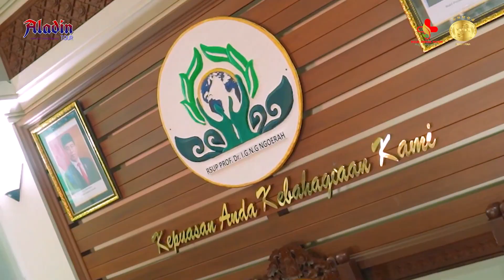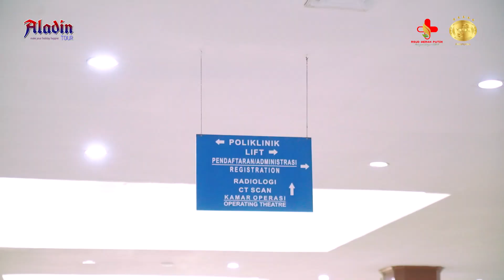Kaji Tiru l RSUD Merah Putih Magelang ke RSUP Prof IGN G Ngoerah, Denpasar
Kaji Tiru | RSUD MP ke RSUP Sanglah Denpasar, Bali

“Bali is more than a place; it’s a mood, an aspiration, a tropical state of mind.” - Elizabeth Gilbert

terima kasih atas mandat membersamai kegiatan kaji tiru Manajemen RSUD Merah Putih ke RSUP IGN G NGOERAH, Denpasar - Bali | 7 - 9 September 2023

Terima Kasih telah mempercayakan kepada @aladin.tour 🤲
Proudly we got serve Your Moments Kaji Tiru di Bali 🥰😍

see next journey with @aladin.tour99

Come release upgrade serve
with @aladin.tour again and again...

Prove it, as soonly!!?
Reservasi ke admin CV AL